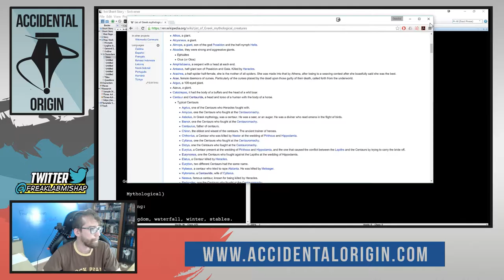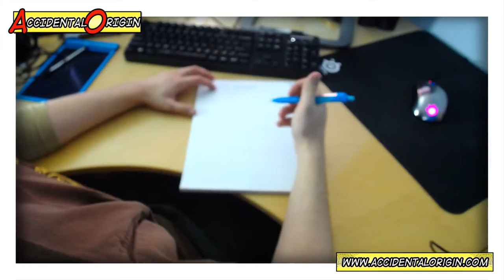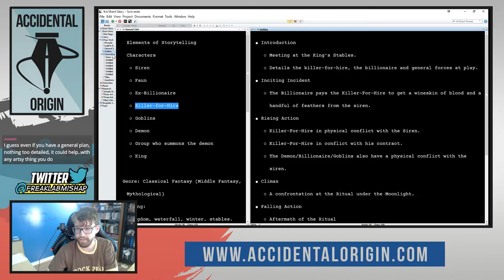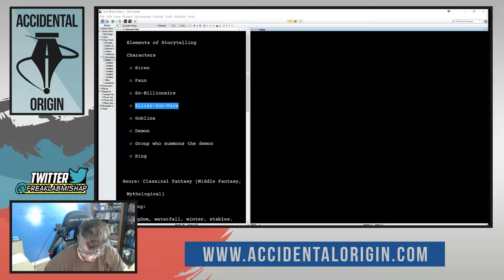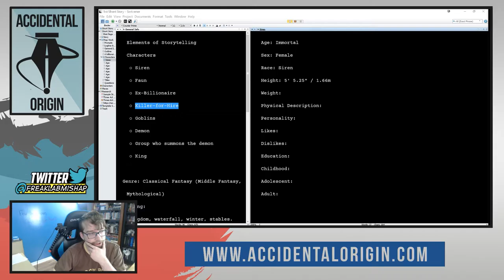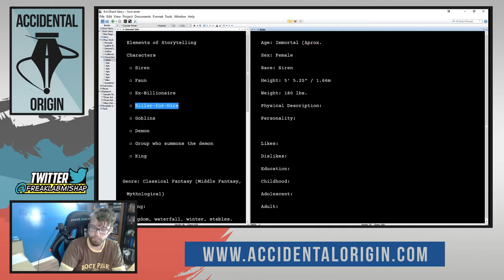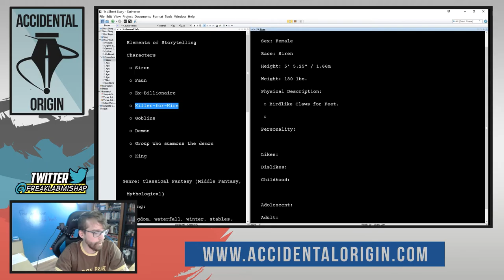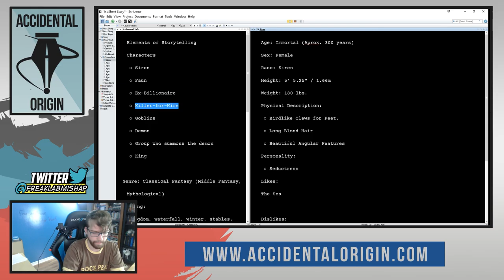Accidental Origin - Episode #9 (Part 1)